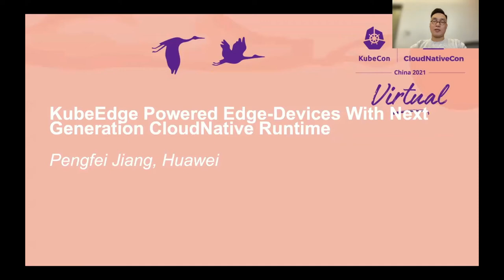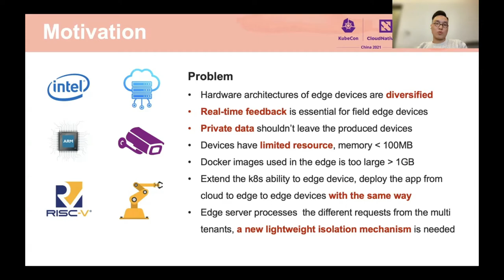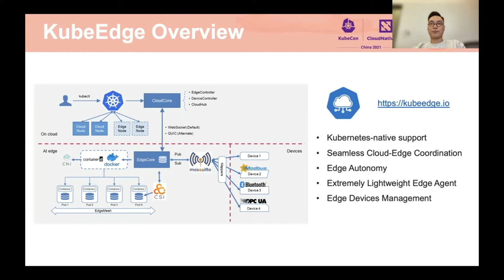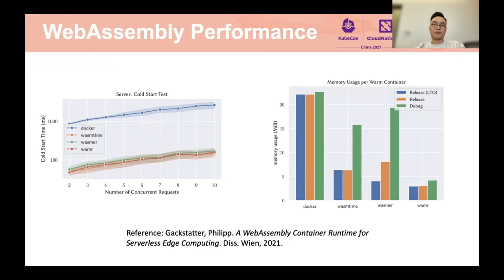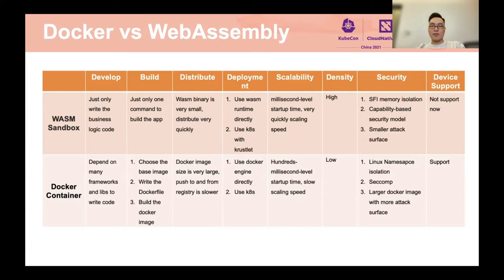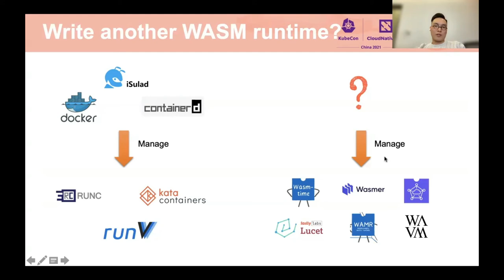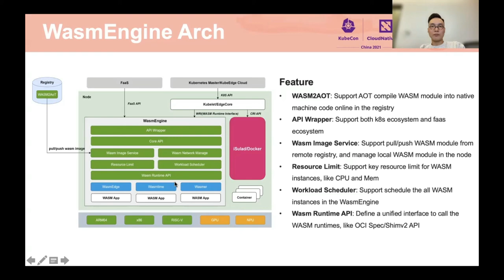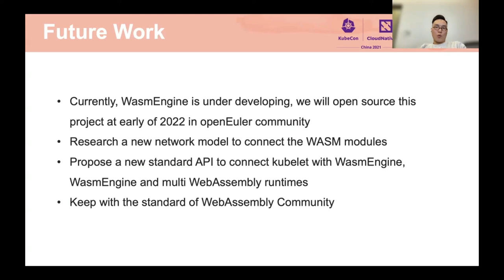KubeEdge Powered Edge-Devices With Next Generation Cloud Native Runtime - Pengfei Jiang, Huawei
KubeEdge 驱动的下一代云原生运行时边缘设备 | KubeEdge Powered Edge-Devices With Next Generation Cloud Native Runtime - Pengfei Jiang, Huawei

随着云本地边缘计算的实现，越来越多的边缘设备需要与.云协作。此外，随着各种专业芯片、硬件加速卡和微机器学习技术的发展，许多通用资源较低的专用设备也需要边缘云协同。因此，轻量级容器沙箱技术需要满足低服务开销、快速启动和服务隔离的要求。为了解决边缘设备的多体系结构系统迁移问题，实现统一的应用运行时，降低开发和维护成本，需要一种统一的跨体系结构运行时技术。

With the implementation of cloud-native edge computing, more and more edge devices need to collaborate with the cloud. In addition, with the development of various professional chips, hardware acceleration cards, and tinyML technologies, many dedicated devices with low general resources also require edge-cloud synergy. Therefore, lightweight container sandbox technology is required to meet the requirements of low service overhead, fast startup, and service isolation. A unified cross-architecture runtime technology is required to solve the problem of multi-architecture system migration of edge devices, achieving unified application runtime and reducing development and maintenance costs.